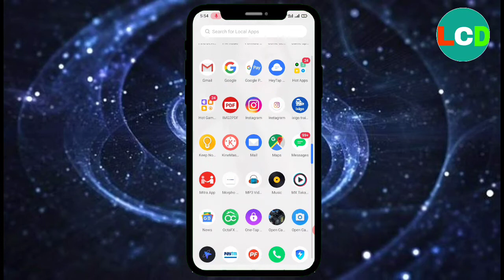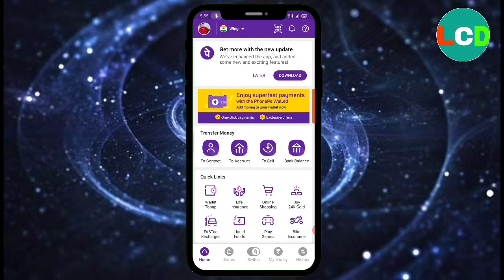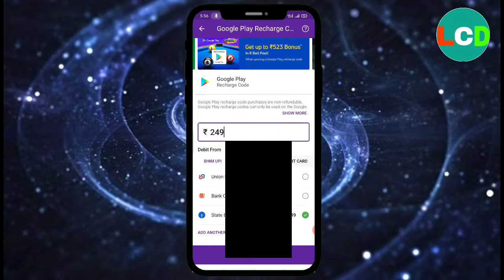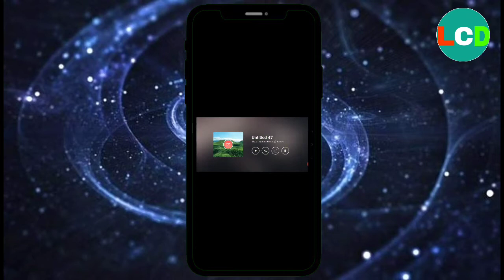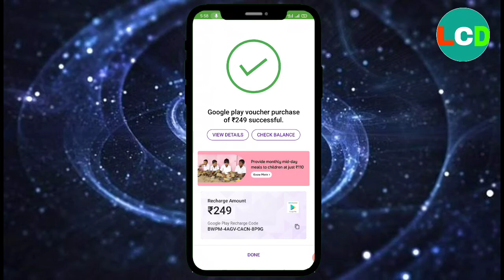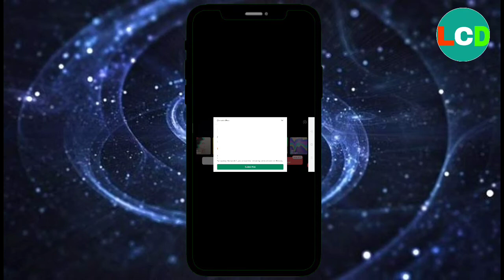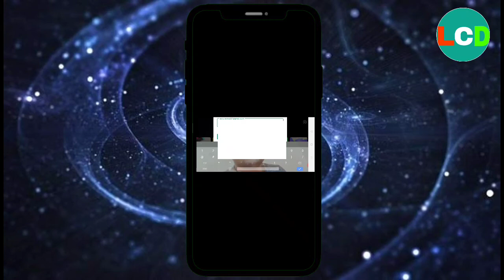kinemaster ko payment kaise karen / how to buy kinemaster premium/how to payment kinemaster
kinemaster ko payment kaise karen/
how to buy kinemaster premium/how to payment kinemaster/kinemaster mein payment kaise kare/
2021 pe

kinemaster
kinemasterediting
kinemastertutorial
kinemaster_template kinemaster_video_editing kinemasterwithoutwatermark kinemasterstatusvideoediting kinemaster_effect

kinemasterkannada

kinemasterpro2021
LCD technical

how to payment kinemaster

how to pay kinemaster

how to pay kinemaster premium

how to pay kissht emi online

how to make kinemaster payment

how to buy kinemaster premium how to buy kinemaster app

how to buy kinemaster

how to buy kinemaster pro

kinemaster video editing kinemaster

kinemaster editing

kinemaster tutorial

kinemaster video

kinemaster video kaise banaye kinemaster effect

kinemaster template

kinemaster watermark remover bangla

payment kinemaster

kinemaster payment kaise kare

kinemaster payment method Hindi

kinemaster payment remove